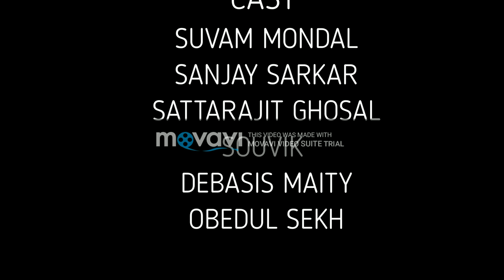Ragging : is a Punisheble offence!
The film is designed to raise awareness against ragging only! When an individual company matches the venue, it is completely unintentional! All the characters are imagined!